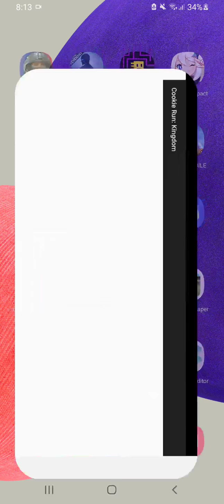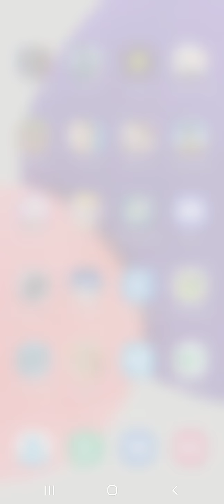Playing Cookie Run: Kingdom :v